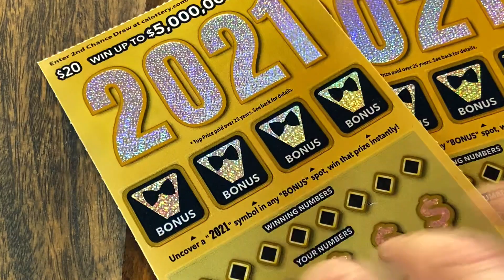🤑 WIN!! 🎉 2021 🎉 CA Lottery Ticket Scratchers 🤑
A Couple Matches For A Nice Win Scratching California Lottery Tickets Scratchcards Scratch off's